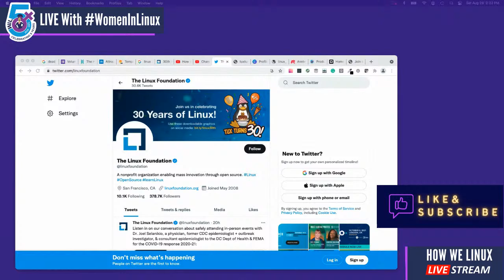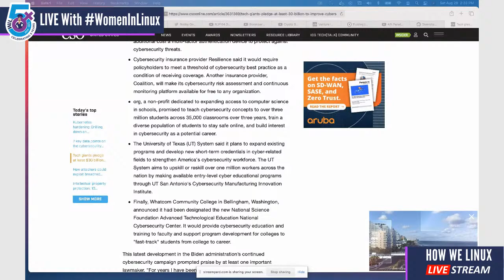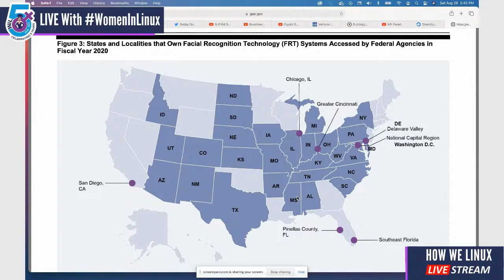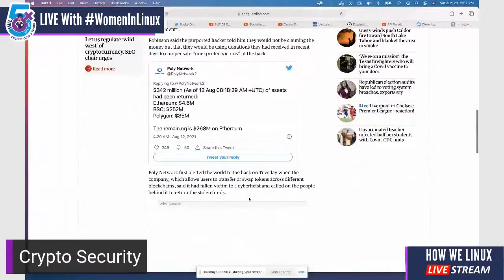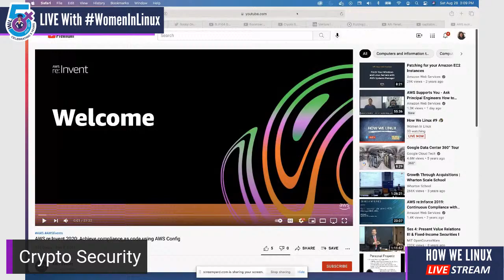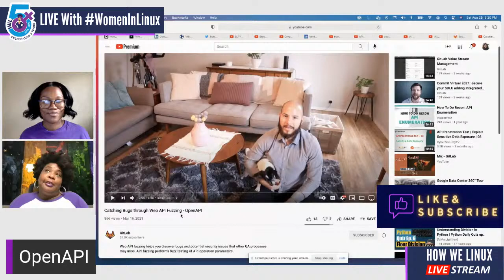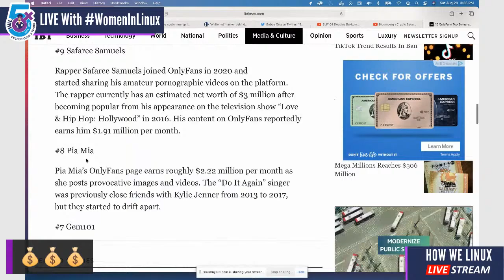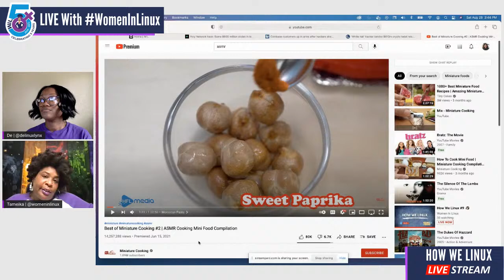How We Linux #9 🐧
De + Tam discuss all things Linux.